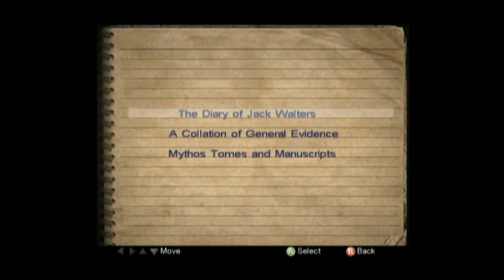Let’s Play - Call of Cthulhu: Dark Corners of the Earth - Part 7: Rats in the Cells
***Attention*** The audio has improved, but Cthulhu’s madness still infects the videos***

We’ve made our way outside the local jail, and even Mackey confirms to us that Brian is being held there. To break him out we’ll first have to clean out the station of the officers patrolling there; which includes officers Birch and Ropes. Luckily we’ll be getting our hands on our first couple of weapons to help deal with them. Brian doesn’t trust us just yet, and the other inmates need dealing with as well.